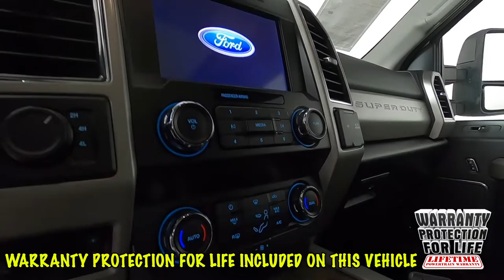2019 Ford F-350SD Lariat Truck 1FT8W3BT7KEF40980